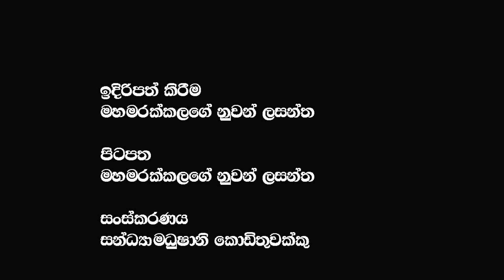මුන්ගෙ පිහිටෙන් ලංකාවට වෙච්චි දෙයට හේතුව කැබිනට් අනුමැතියක් ලැබිලා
මුන්ගෙ පිහිටෙන් ලංකාවට වෙච්චි දෙයට හේතුව කැබිනට් අනුමැතියක් ලැබිලා   @𝗔𝗽𝗽𝗹𝗲 𝗞𝗮𝗱𝗲 නුවනා ​